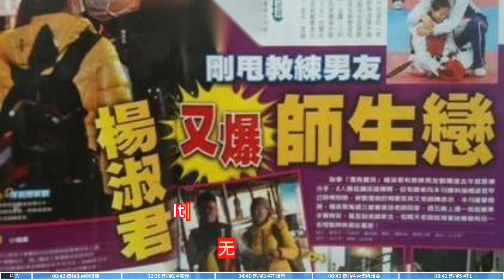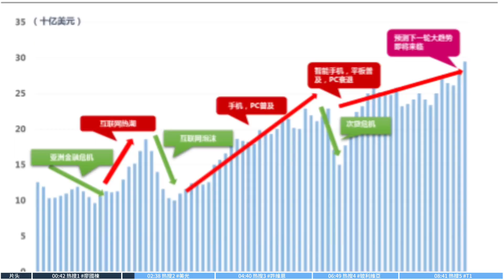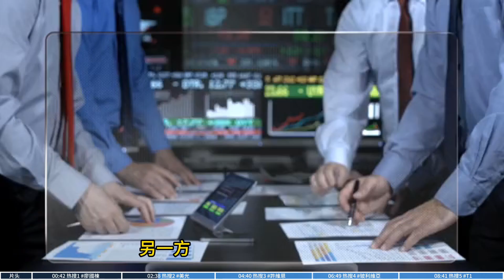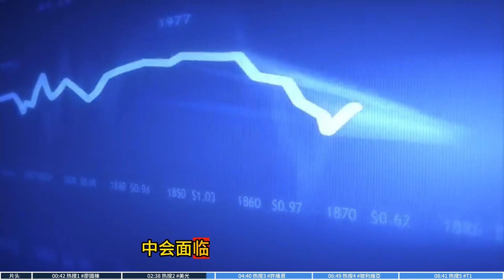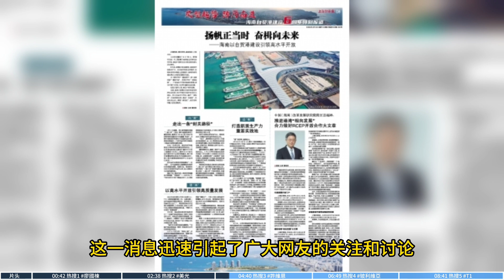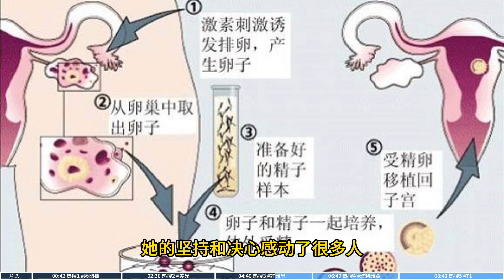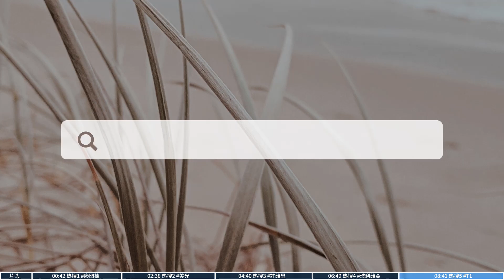今日#台湾热搜 廖國棟 美光 許維恩 玻利維亞 T1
00:00 片头
00:42 热搜1
02:38 热搜2
04:40 热搜3
06:49 热搜4
08:41 热搜5